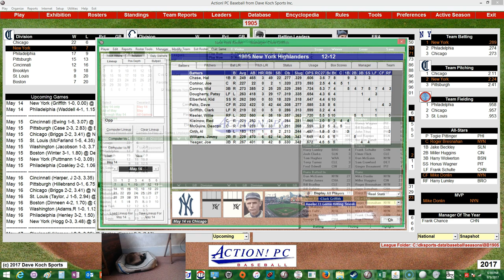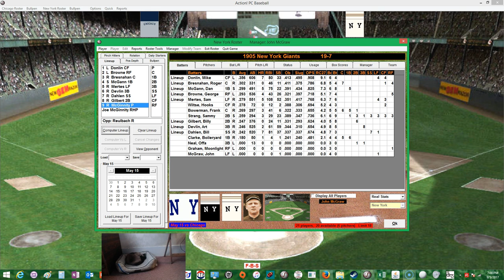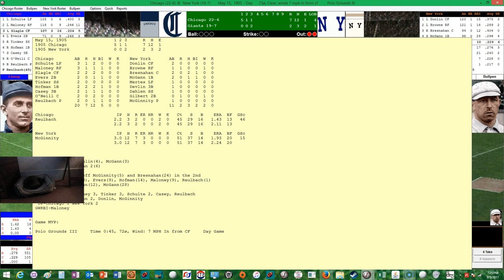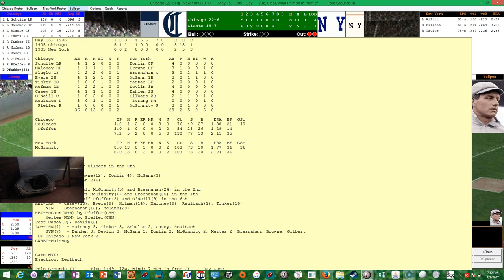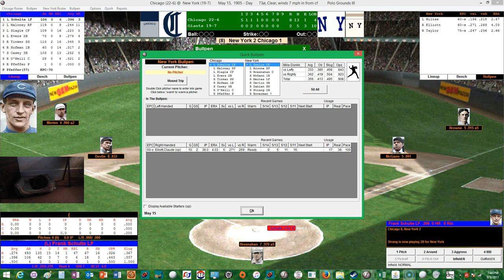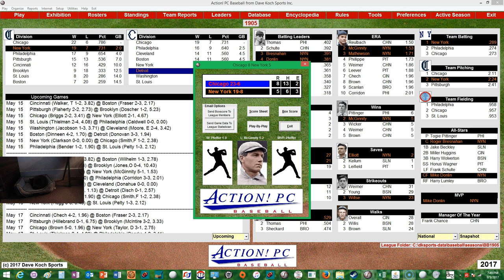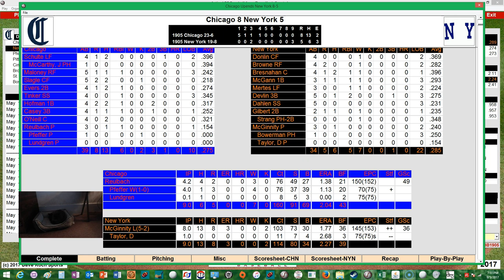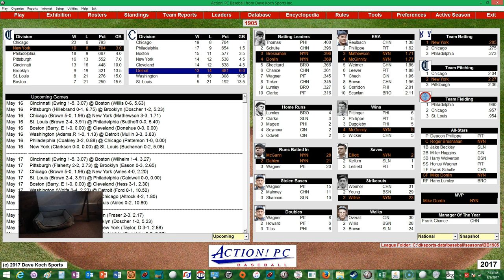Action! PC Baseball 1905 Season Replay Game #27 New York Giants vs Chicago Cubs (2 of 4)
The New York Giants take on the Chicago Cubs in game two of the series with Joe McGinnity getting the start for the Giants against Ed Reulbach of the Cubs.